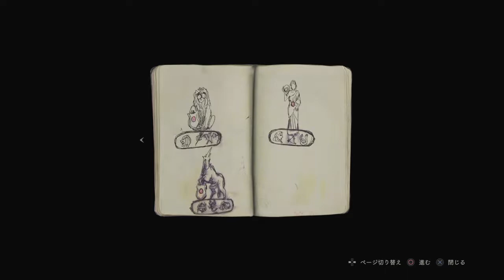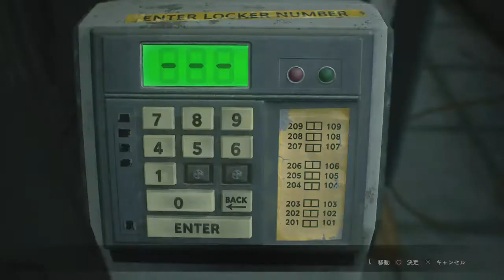BIOHAZARD RE:2 クレア表極力サクサク実況プレイ #01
クレア表実況プレイ始めていきます！
レオン表→クレア裏とクリアしたので
続いてクレア表→レオン裏とプレイしていきたいと思います。

タイトルの通り極力サクサク行くために移動は基本走りで
いきます！！

バイオハザードRE:2#クレア表#実況プレイ